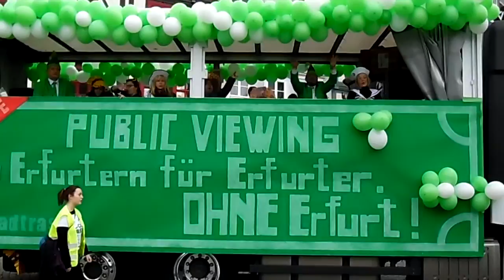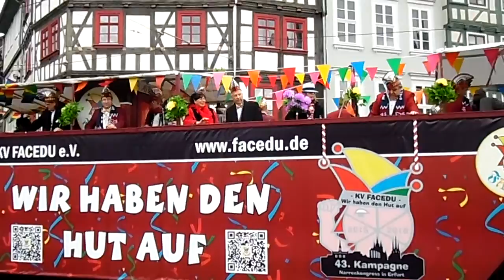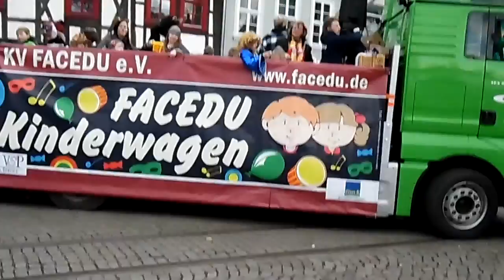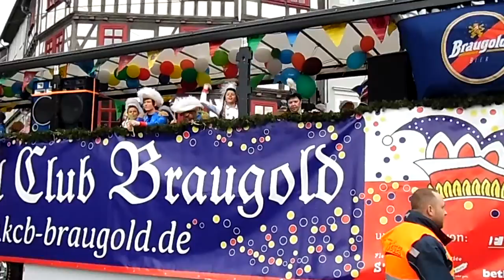Karnevalsumzug 2016 in Erfurt Teil 2